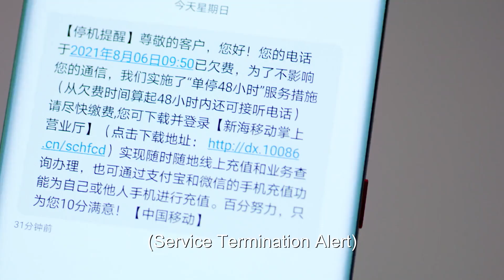👔陆漓竟然要跟姜逸城睡一张床还要一起泡温泉，太刺激了！【程序员那么可爱 | Cute Programmer 】